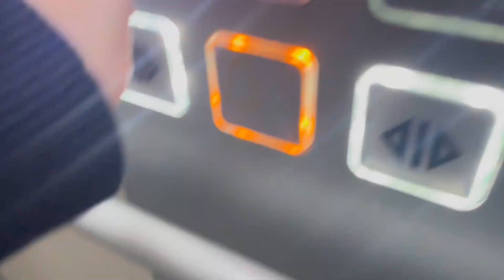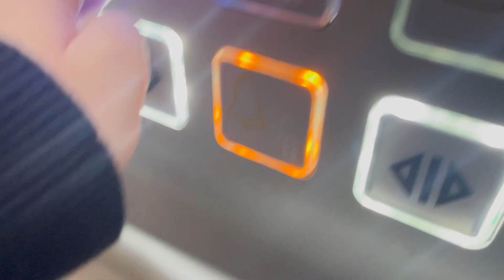Vimec Lift, Cycle Superstore, Tallaght, Dublin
Vimec Lift 2015